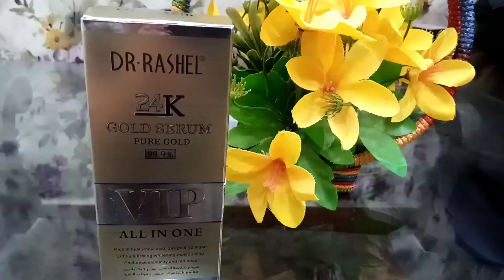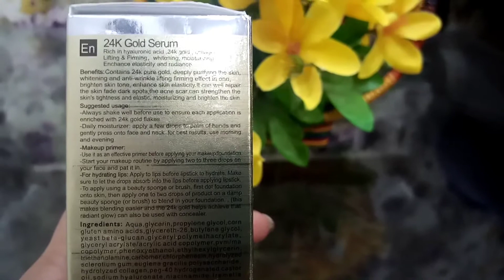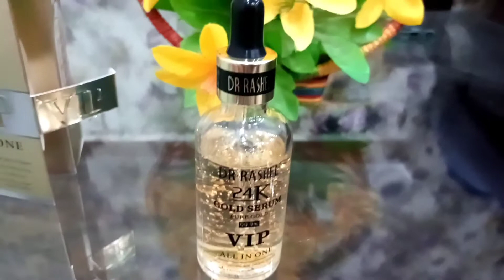Dr.Rashel 24k gold serum review |believe in yourself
hello everyone

A honest review about Dr .rashel 24k gold serum. Hope u like the video.